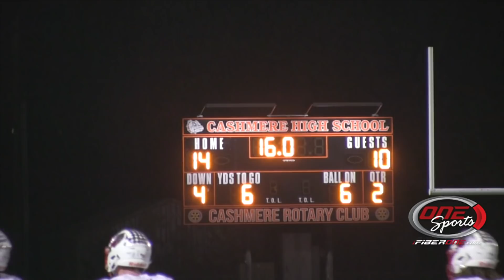10 25 Pear Bowl